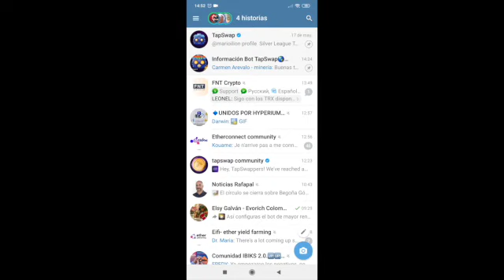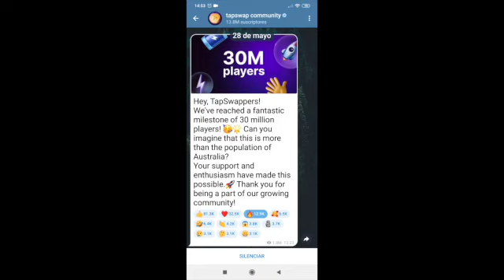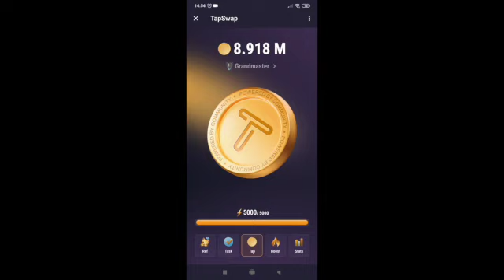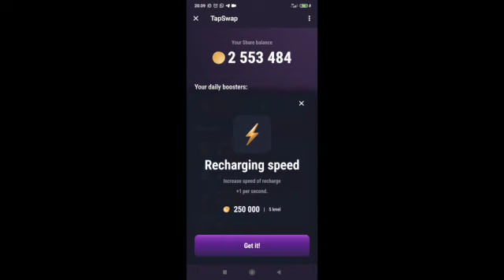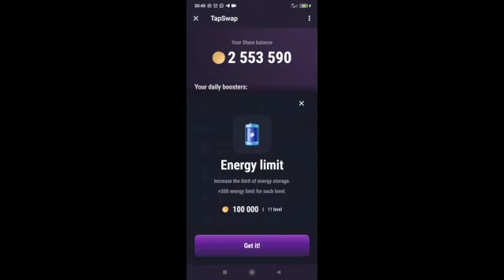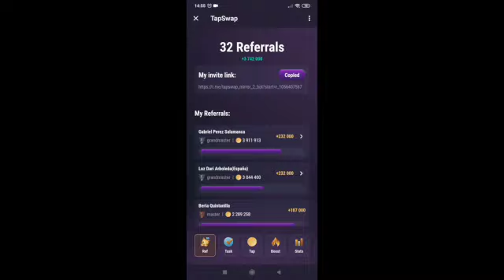YA ESTAS MINANDO Criptomonedas en Telegram Gratis ? A qué esperas?!!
Saludos.
Actualización sobre la mineria de criptomonedas en Telegram TapSwap no sé que estás esperando para tomar acción?.

Regístrate en el siguiente link de bot de Telegram conforme te muestran los vídeos: